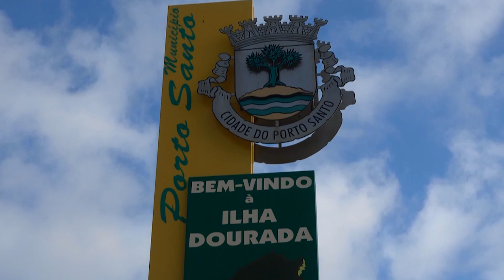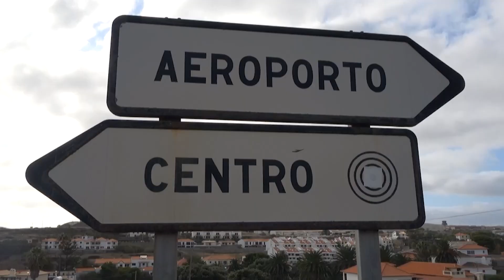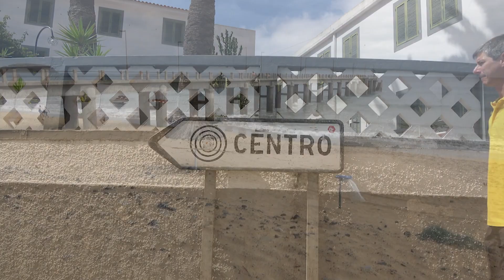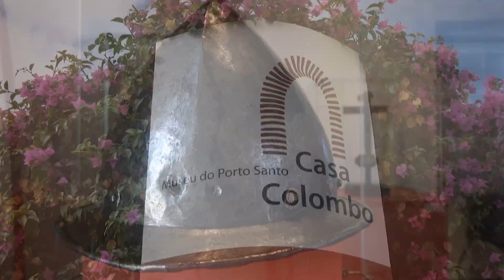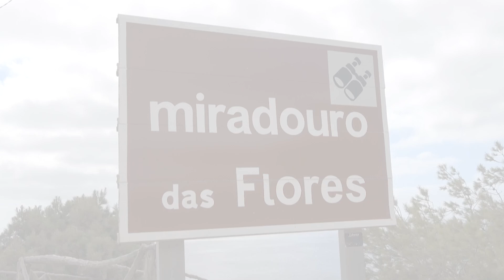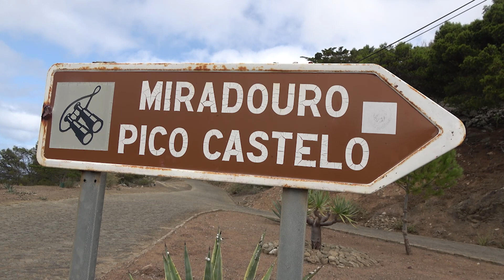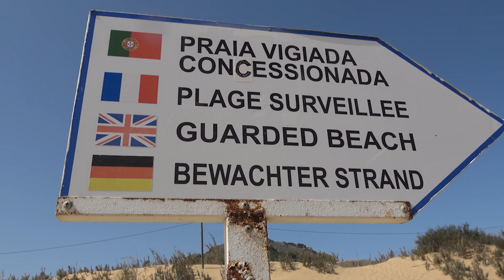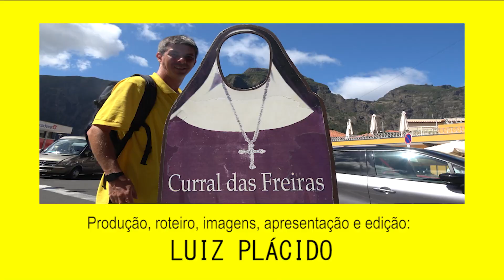Destino Portugal - Ilha de Porto Santo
Em nossa quarta temporada exploramos o único lugar de Portugal que ainda não havia sido filmado pelo Destino Portugal, a fabulosa ilha de Porto Santo, um lugar que lembra o Caribe e é quente o ano inteiro, se hospede no hotel Vila Baleira então que tudo fica perfeito, aperte o play e se encante com a ilha dourada de Portugal! :)